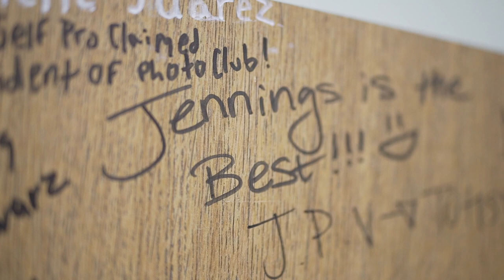Teacher Scholarship Winner